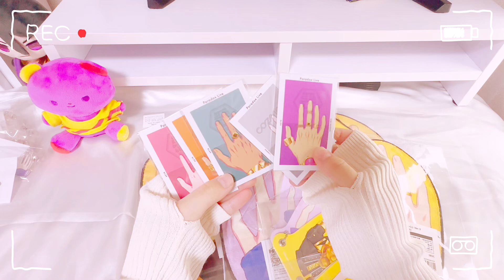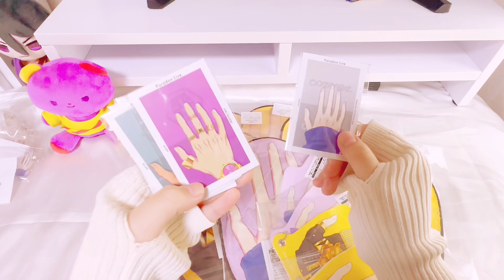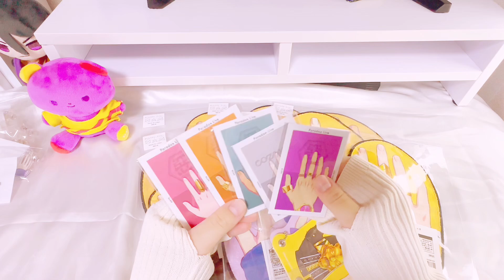【オタ活】パラライHAND Gくじが届いた！手だらけだ！！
少し前に開封してたHAND✋Gくじの開封動画です！
寝る前に撮ってたので変なことばかり喋っててカットが大変だった…

〜今回のくじのラインナップ〜
A賞 アイマスク　約5%
B賞 カップスリーブ　約10%
C賞　ハンドタオル　約20%
D賞 アクリルチャーム　65%

✨素敵な音楽✨